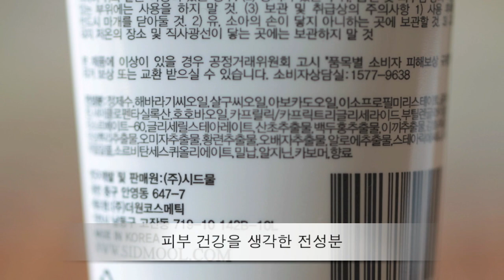[시드물] 스킨 컨트롤 마사지 크림 - Sidmool Skin Control Massage Cream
각질과 영양관리에 도움을 드리는 스킨 컨트롤 마사지크림 입니다.
제품 정보와 부드러운 크림 제형을 영상으로 확인해보세요^^